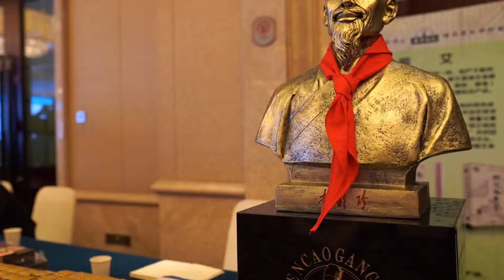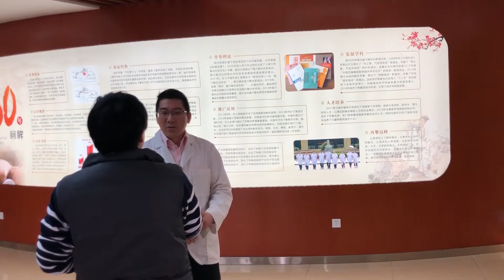Life @ the Alberta College of Acupuncture & Traditional Chinese Medicine - Best Acupuncture School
China Annual Students Exchange (C.A.S.E.) 2019 took place between April 4th - 18th, 2019

Offering world-class acupuncture and Traditional Chinese Medicine (TCM) programs in Calgary, ACATCM is amongst the world's most recognized schools in training acupuncture and TCM professionals.

Alberta College of Acupuncture & Traditional Chinese Medicine
125, 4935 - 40th Ave N.W.
Calgary, Alberta
Canada, T3A 2N1